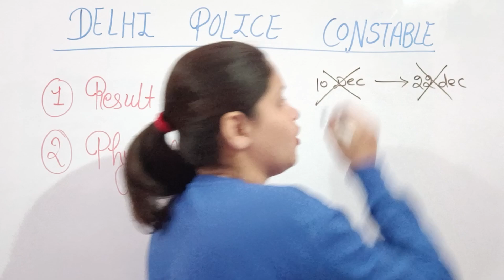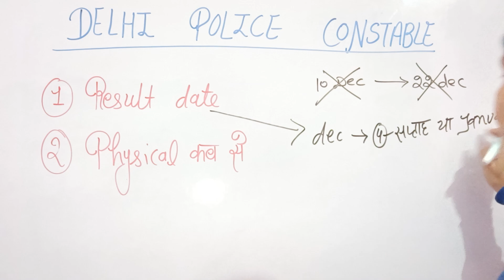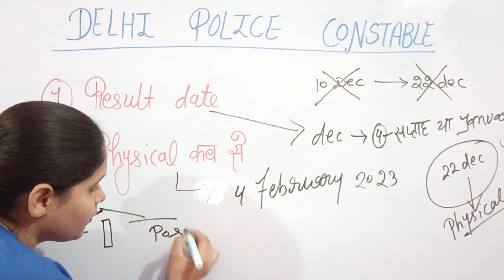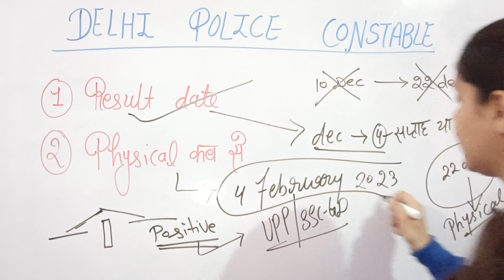Delhi Police Result Date 2023 & Physical date announced 💥| Delhi Police Safe score 2023